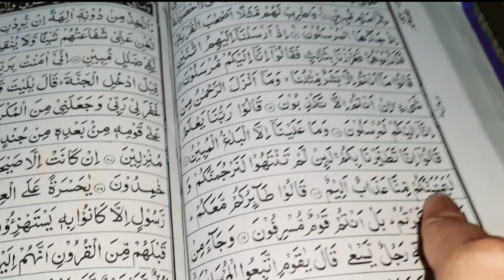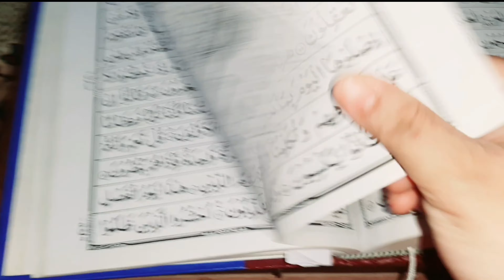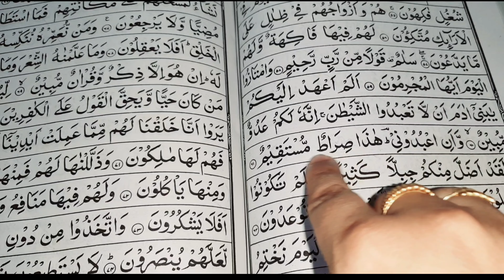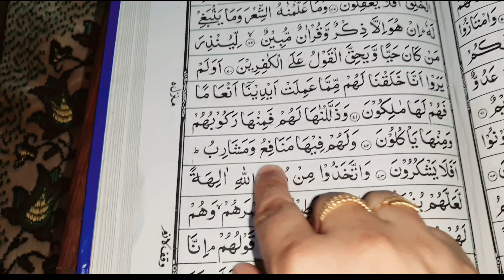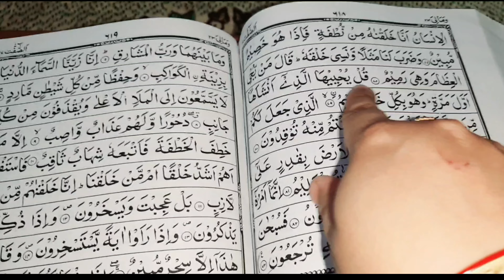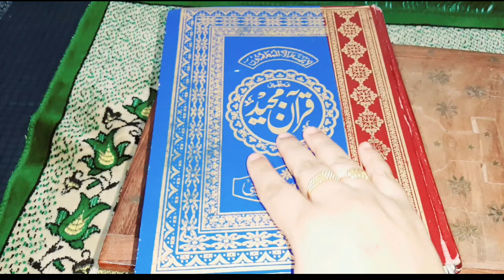Surah yaseen ka liya meri mohabbat/Arabic ko lekar mera confused/mera mafi nama/Qabar ka 3 sawal jaw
Hello everyone
Welcome to
neelam pari lifestyle & cooking Indian vlogger

Surah yaseen ka liya meri mohabbat/Arabic language ko lekar mera confusion/ mera mafi nama / Qabar ka 3 sawal our uske jawab

Regad
Neelam